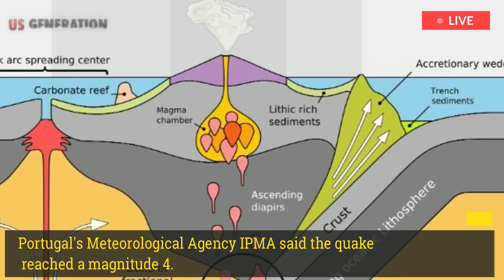Terrible News : Volcano Experts Warn. Sao Jorge Azores Volcano. could have eruption like La Palma.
Volcano experts warn that the quake-hit island of Sao Jorge in Portugal's Azores archipelago could experience an initial eruption similar to Spain's La Palma last year, destroying thousands of property and crops over 85 days.
The fertile mid-Atlantic island has been rocked by more than 20,000 minor earthquakes in the past 11 days, with the strongest tremor since the start of the "seismic crisis" recorded on Tuesday evening at a magnitude of 3.8, the region's seismo-CIVISA said. volcano surveillance center...
Portugal's Meteorological Agency IPMA said the quake reached a magnitude 4. There are fears the quake, which has so far caused no damage, could signal a volcanic eruption for the first time since 1808, or a strong earthquake.
Tuesday's earthquake was felt in Sao Jorge as well as on the nearby volcanic islands of Terceira, Pico and Faial. The elderly and those with limited mobility have been evacuated from Velas, the municipality where most of the seismic activity was recorded, and many local residents fled the island. it's in fear.

"The strength of the quake has reduced a bit, but the population must remain vigilant, they must not relax," said Eduardo Farias, head of the Azores Civil Protection authority.